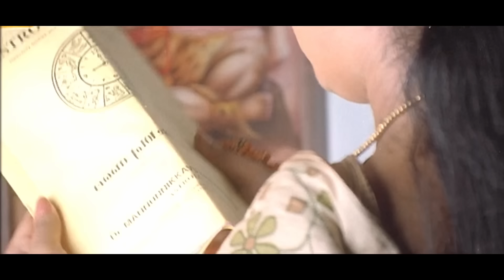എന്റെ ദിവാകര തീഹാർ,പൂജപ്പുര,കണ്ണൂർ ആദിയായ ജയിലൊക്കെ ഞാനിതിലൂടെകണ്ടു |Sadanandhante Samayam|comedy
You are Watching on:  എന്റെ ദിവാകര തീഹാർ,പൂജപ്പുര,കണ്ണൂർ  ആദിയായ ജയിലൊക്കെ  ഞാനിതിലൂടെകണ്ടു|Sadhanandhante Samayam|comedy

Sadanandante Samayam (transl. Sadanandan's Time) is a 2003 Indian Malayalam-language satirical film directed by Akbar-Jose, starring Dileep and Kavya Madhavan.[1] It was a failure at the box office.

The movie is about Sadanandan, an ordinary school teacher and according to others, a good teacher. However, some problems always revolve around him concerning his lifestyle as he is a strong believer in astrology. If he does anything, it is according to the laws of astrology, and he can not make a strong decision of his own as he mistrusts everything. His life takes a turn when an astrologer informs him that he will soon meet death. He panics and tries to do everything required for his wife Sumangala and daughter before he dies.[3]